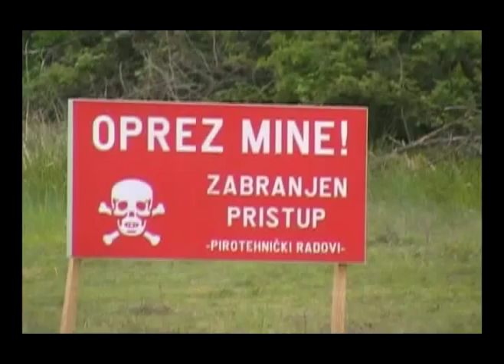Pokazna vježba razminiravanja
Drugog dana trodnevnog međunarodnog savjetovanja o humanitarnom razminiranju na poligonu Gaj kod Skradina održana je pokazna vježba upotrebe strojeva za razminiranje, prikaz uvježbanosti pasa za detekciju minsko-eksplozivnih sredstava te rada  detektora metala. Organizator seminara je Hrvatski centar za razminiranje (HCR), a teme ovogodišnjeg skupa su znanje, vještine i sigurnost potrebne u humanitarnom razminiranju.